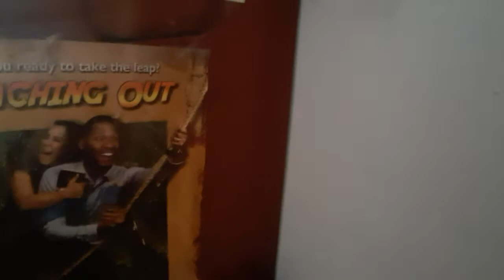The first day fixing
First day in which my room's floor is vacant to be fixed, my mother likes to give orders but she can easily do it by herself.